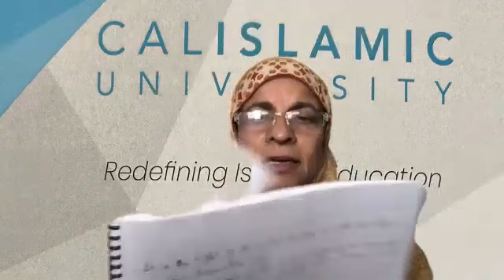CIU in Urdu: Qur'an Word for Word Lesson-63 (Al-Baqarah 235-239)